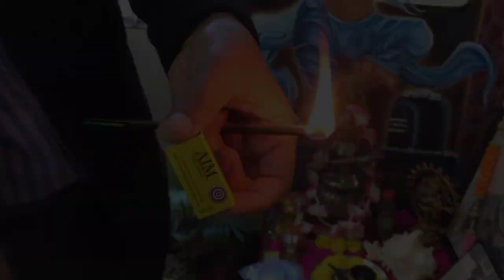JLN Govt. Degree College of Fine Arts | Shimla | Chaura Maidan | Part 2 | V Log | Aditya Vardhan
Hi Guy's, I'm Aditya Vardhan. I'm an Artist, Dancer , and a Vlogger. I'm from the Beautiful Kullu Valley that's in Himachal Pradesh. Follow along for some beautiful adventures and stories. Hope you enjoy the videos!